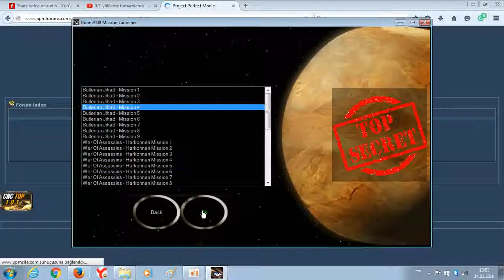Dune 2000 - Butlerian Jihad - Mission 4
Butlerian Jihad is a fan made campaign for Dune 2000 that included in lastest Gruntmods Editions.